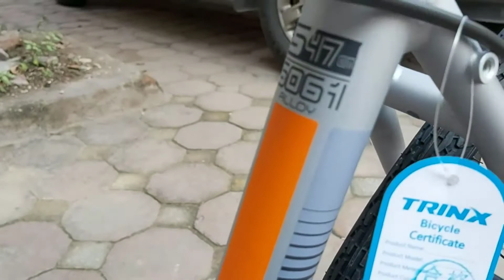[TOAN THANG CYCLES] Xe đạp thể thao TRINX FREE 2.0 2019 Grey Orange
KHUNG XE – FRAME
Sơn: Tĩnh điện
Tem xe – Decal: Sơn
Màu – Color: Xám cam
Khung – Frame: TRINX Alloy 700C×470, 510MM.
Phuộc – Suspension Fork: Hi-Ten Steel 700C

PHỤ TÙNG – COMPONENTS
Tay lái – Handlebar: Trinx Alloy Flat.
Cổ lái, Pô tăng – Stem: TRINX Alloy
Cốt yên – Seat post: Hợp kim nhôm TRINX, có khóa yên.
Yên – Saadle: SR Sport
Bàn đạp – Pedal: Có.

BỘ TRUYỀN ĐỘNG – DRIVETRAIN
Thắng – Brake: Alloy Mechanical Disc
Tay thắng – Brake Lever: Shimano Disk-Brake.
Bộ tăng tốc trước – Front Derailleur: SHIMANO FD-TY510
Bộ tăng tốc sau – Rear Derailleur: SHIMANO RD-TX800
Tay nắm sang số – Shifters: SHIMANO ST-EF500
Bộ giò dĩa – Chain Rings: PROWHEEL 28/38/48T*170L.
Líp xe – Cassette: CS-M3008, 8S, 11-32T
Sên xe – Chain: KMC 8S
Trục giữa – Hub: Bạc đạn.

HỆ THỐNG BÁNH – WHEELS
Niềng xe – Rim: TRINX Double Wall 700C
Đùm xe – Hub: Alloy Disc Hub
Căm xe – Spoke: Thép không gỉ 14G.
Vỏ xe – Tire: Kenda 700C*32C 27TPI
Ruột xe – Tube: 700*32C

KÍCH THƯỚC, TRỌNG LƯỢNG – SIZE, WEIGHT
Cân nặng – Weight: 14.5 kg.
Tải trọng: 120 kg
Size: –
PHỤ KIỆN KÈM THEO – ACCESSORIES
Pedan, chân chống

CHÚ Ý ! – NOTE!
Hàng chính hãng, nhập khẩu và phân phối bởi TOAN THANG CYCLES
Các chi tiết sản phẩm có thể thay đổi mà không cần báo trước.
Điện thoại:
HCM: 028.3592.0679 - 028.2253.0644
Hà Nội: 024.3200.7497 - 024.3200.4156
CÁC SHOWROOM TRỰC THUỘC CÔNG TY.

Link web và sản phẩm